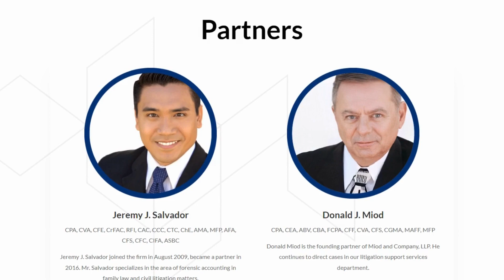Credit Bureaus & Rating Agencies: The ERC Program's Surprising Benefits!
If you're looking for a way to get ahead of the competition, look no further than the ERC program. This powerful program can help you stand out in your industry, attract new customers, and stay ahead of the curve.